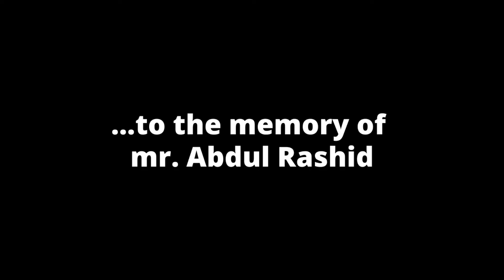A. Quintero - Memories (Maroon 5 cover)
Sorry if you notice an slightly sexy mexican accent... happens that I've been mexican my whole life long.